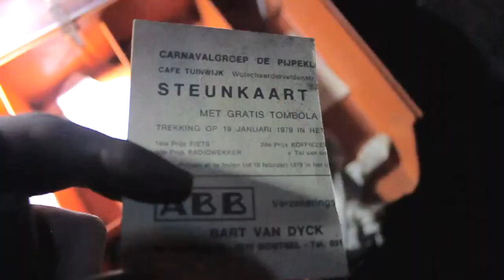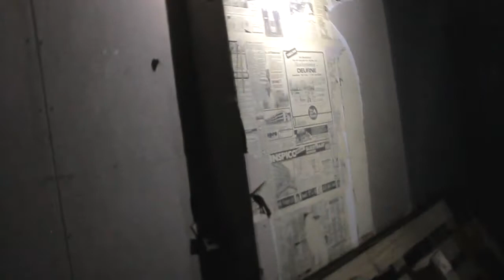A Deserted Fortress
We went on a trip to a deserted fortress in Belgium, it survived the two world wars, and there are MILLIONS of gas masks inside, yes MILLIONS. In the first world war, about 70 to 75 Belgium soldiers died in the fortress, they are still under the debris of the collapsed part of the fortress. The gas masks are from World War 2. They also say it's haunted because of the dead soldiers and there has been a fire 2 times, that made victims to.